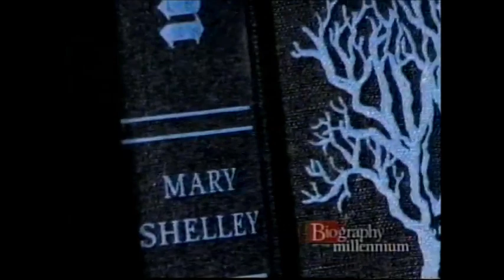Mary Wollestonecraft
Mary Wollestonecraft in Biography of the Millennium